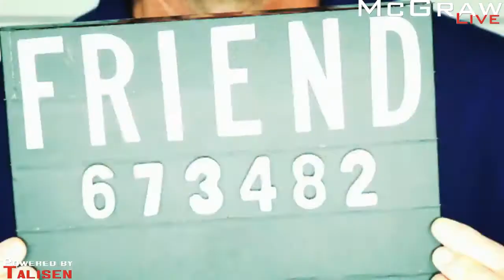Show-Me-Cannabis Makes Push For Legalization Of Medical Marijuana in 2016